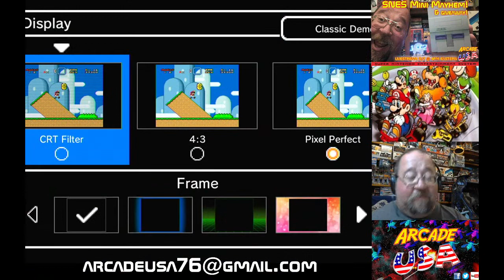SNES Mini Mayhem!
Had a great stream playing the SNES Mini!  Some good talk with ArKay and the audience plus some surprise visitors to the stream!   Also got a little off topic discussing favorite sodas and the soda wars :P   Congrats to The No Swear Gamer for winning the SNES Mini!